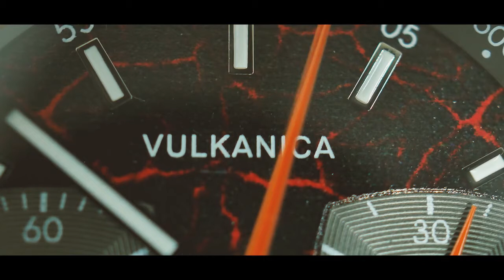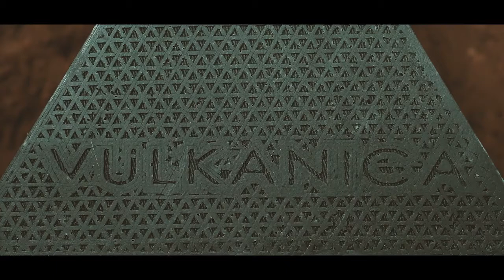UNE MÉCANIQUE DE STYLE DANS LES LAVES BRÛLANTES DE L'ETNA (Efesto Chronograph) @VULKANICA WATCHES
(english below)

Montres mécaniques Vulkanica - Inspirées par le volcan Etna
Style vintage, cadran exclusif et composants de luxe pour rendre votre collection de montres unique ! Montre mécanique 289€.
Captivant, Personnalité et Distinguant, ce sont trois mots très importants pour nous chez Vulkanica.
 En tant que passionné de montres comme vous, j'ai récemment remarqué une période de calme plat sur les nouveautés proposées par les différentes entreprises, presque comme s'il y avait une peur de proposer quelque chose de différent.
 Je changeais constamment de montre à mon poignet, j'achetais des garde-temps comme s'il s'agissait de packs d'eau au supermarché sans jamais être satisfait, je ressentais le besoin d'avoir quelque chose de captivant à mon poignet, avec de la personnalité et qui se soit distingué.
 Et voilà que j'ai décidé de fonder Vulkanica, une montre qui cherchera toujours à se démarquer des autres.

Vulkanica Mechanical Watches - Inspired Volcano Etna
Vintage style, exclusive dial and luxury components to make your watch collection unique! Mechanical Watch 289€.
Captivating, Personality and Distinguishing these are three very important words for us at Vulkanica.
 As a watch enthusiast like you, I have recently noticed a period of flat calm on the news offered by the various companies, almost as if there was a fear in proposing something different.
 I constantly changed my watch on my wrist, I bought timepieces as if they were packs of water at the supermarket without ever being satisfied, I felt the need to have something captivating on my wrist, with personality and that had distinguished itself.
 And here I have decided to found Vulkanica, a watch that will always try to stand out from the rest.